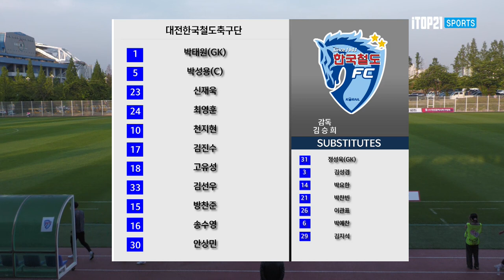H/Lㅣ[K3 League] 대전한국철도축구단 vs 당진시민축구단 - 15R - 2022.06.03